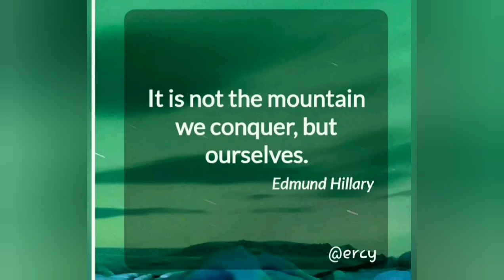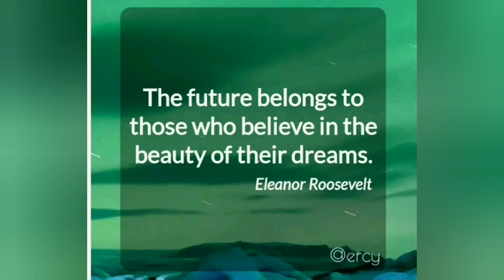Best Positive Quotes.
Posting Inspirational quotes about life to give people Inspiration and brighten their everyday life.